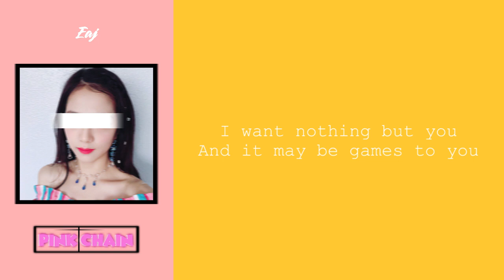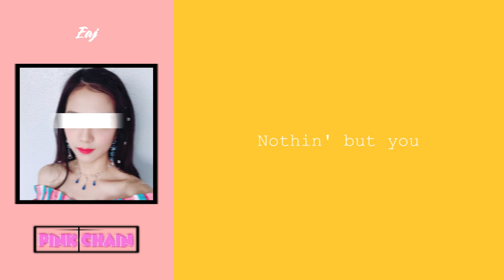NATHA - Pinocchio (Eaj)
1 , 2 , 3 , Hello guys !! We're PINKCHAIN.
So one of our member try to cover "PINOCCHIO" by Eaj

We hope you enjoy our cover song.

We apologize to you all, if this song can't make you enjoy.
But, We will study and we will work hard to create new cover with the best quality.
Thank you for your support and for your appreciation.

! 𑁍 PINKCHAIN 🟣⛓️⋆ Ꮺ ָ࣪ ۰

 𖥻 . ݁  :: Nathania as Jisoo